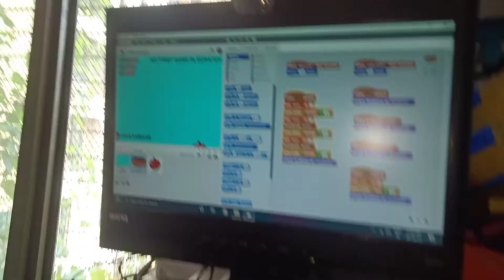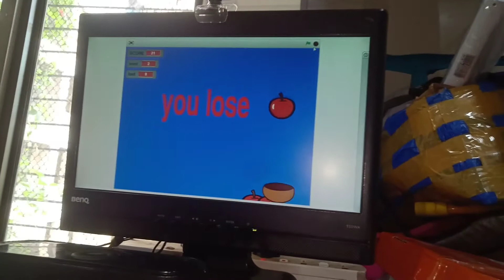I built my first Computer Game 'Catch Apple' in scratch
My first Computer Game 'Catch Apple' build in scratch